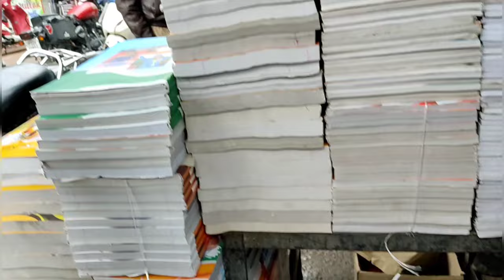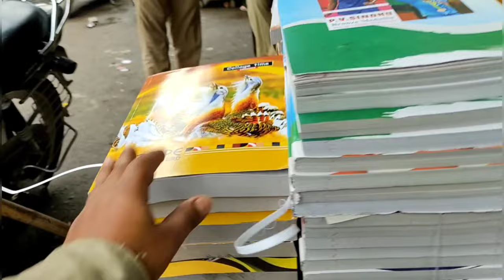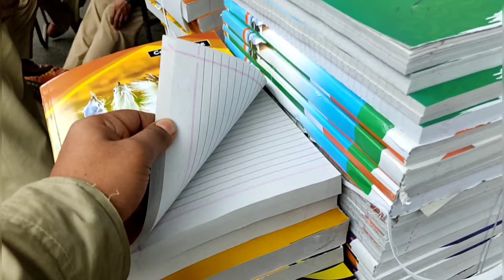copy (note book) kilo ke bhav dekhiye// इतनी सस्ती कॉपी बुक किलो के रेट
copiya kilo ke bhav dekhiye kitni sasti copy hai yha ap sb logo ko thik dam pr milegi copy note book itni jyada sasti copy apko milegi kha pr dekhiye vlog me apko pta chlega
copy thik dam pr apko milegi
copy kilo ke bhav apko cahiye to vlog delhiye apko achi achi raf feayar copy taul me milggi
apko apni stesnari shop open krni ho to le jaye yha se copy thik dam pr kilo ke bhav aur kmaye acha profit
copy hi copy kilo ke bhav yha milegi apko

by Tarun awasthi vlogs